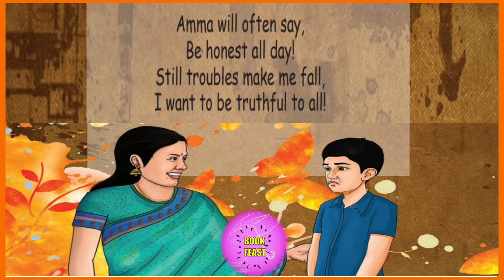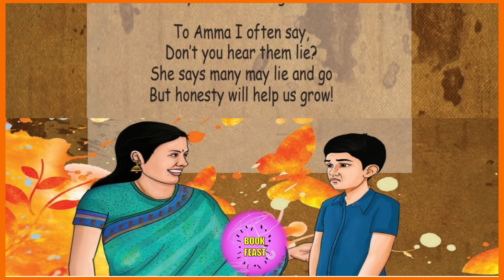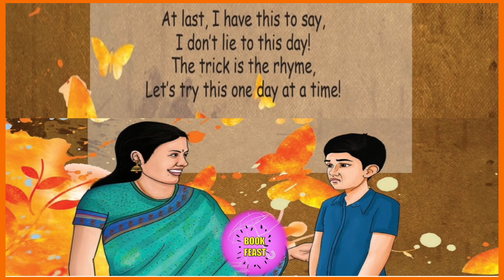Be Honest | class 4 | English | Term 3 | Samacheer Kalvi | Explained in Tamil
Hey friends 👋👋👋
This video provides the detail explanation and summary of "Be Honest"
📚📚📚Education 👉👉👉 Edutainment 📝😊📝😊📝😊

Reference: 4th standard
English Textbook
Samacheer Kalvi

Greetings
with Regards,